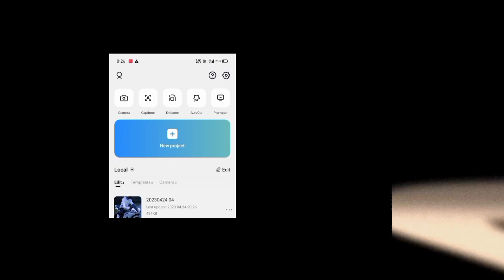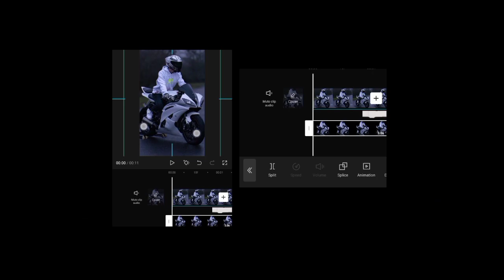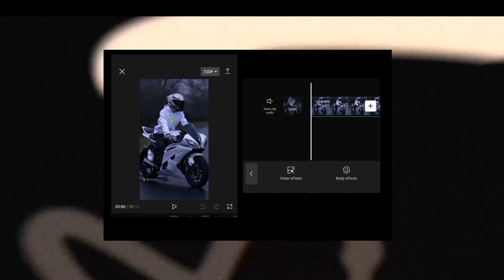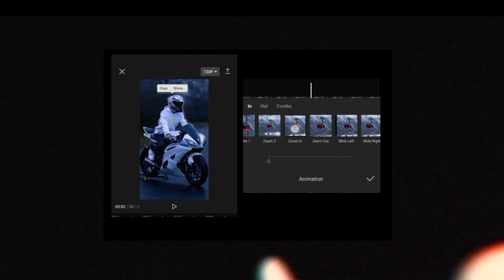Instagram New Trending Reel Editing | Copy Share Trend | Copy Share Trend Instagram (Full Tutorial)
Hi guys today I'm going to show you how to make copy share trend reel in capcut or copy share trend instagram. Copy share trending reel edit.

🛡️ Material Links 🛡️
✨ APP USED:-
Secure VPN: Available on playstore
✨ ELEMENTS USED:-
Copy/Share PNG -

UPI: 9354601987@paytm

Artist: Dylan

Queries Solved!